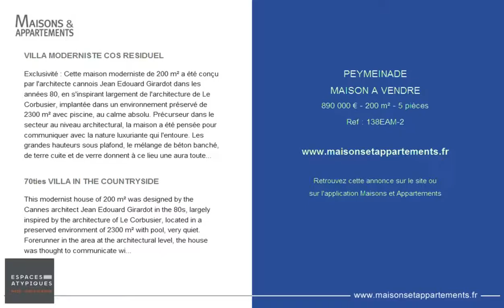PEYMEINADE - MAISON A VENDRE - 890 000 € - 200 m² - 5 pièces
Référence : 138EAM-2

VILLA MODERNISTE COS RESIDUEL
Exclusivité : Cette maison moderniste de 200 m² a été conçu par l'architecte cannois Jean Edouard Girardot dans les années 80, en s'inspirant largement de l'architecture de Le Corbusier, implantée dans un environnement préservé de 2300 m² avec piscine, au calme absolu. Précurseur dans le secteur au niveau architectural, la maison a été pensée pour communiquer avec la nature luxuriante qui l'entoure. Les grandes hauteurs sous plafond, le mélange de béton banché, de terre cuite et de verre donnent à ce lieu une aura toute particulière très caractéristique de l'époque, en opposition avec l'architecture vernaculaire. L'espace vie au rez-de-chaussée s'ouvre au sud et vers l'ouest, et s'organise autour de l'escalier central en béton brut, de la cuisine entièrement équipée, de la cheminée suspendue et la véranda entièrement vitrée. Un bureau avec salle d'eau pouvant faire office de chambre et une belle suite parentale ouverte sur le jardin complètent de plain-pied ce niveau. A l'étage, dominé par un puits de lumière central, prennent place deux chambres, dont une pouvant être séparée en deux. Le sous-sol avec un très grand garage pouvant accueillir 3 voitures ainsi qu'une grande cave complètent ce bien hors du temps pour les amateurs d'architecture moderne. Le grand terrain de 2300m2 se développe en deux parties distinctes, dont environs la moitié actuellement en pinède pouvant accueillir une nouvelle construction avec un détachement de parcelle. A 5 minutes des commerces et des écoles, 20 minutes de Cannes, 30 minutes de Sophia Antipolis et 40 minutes de Nice et son aéroport international.

70ties VILLA IN THE COUNTRYSIDE
This modernist house of 200 m² was designed by the Cannes architect Jean Edouard Girardot in the 80s, largely inspired by the architecture of Le Corbusier, located in a preserved environment of 2300 m² with pool, very quiet. Forerunner in the area at the architectural level, the house was thought to communicate with the lush nature that surrounds it. The high ceilings, the mix of concrete banché, terracotta and glass give this place a particular aura very characteristic of the time, in opposition to the vernacular architecture. The living area on the ground floor opens to the south and west, and is organized around the raw concrete central staircase, the fully equipped kitchen, the suspended fireplace and the fully glazed veranda. . An office with room of water which can make room service and a beautiful parental suite opened on the garden complete level this level. On the floor, dominated by a central skylight, take place two rooms, of which one can be separated in two. The basement with a large garage for 3 cars and a large cellar complete this property out of time for lovers of modern architecture. The large plot of 2300m2 develops in two distinct parts, about half of which currently pine forest can accommodate a new construction. 5 minutes from shops and schools, 20 minutes from Cannes, 30 minutes from Sophia Antipolis and 40 minutes from Nice and its international airport.